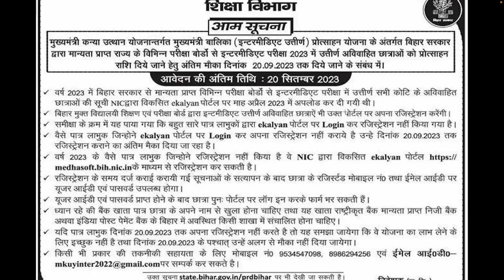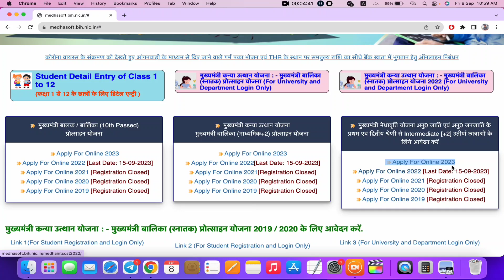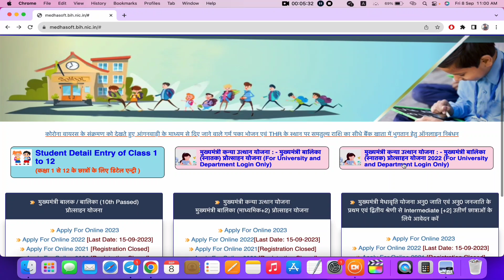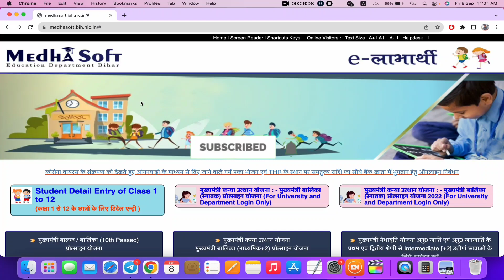Medhasoft Portal New Update | Matric,inter,graduation scholarship last Date 2023 ,Scholarship update